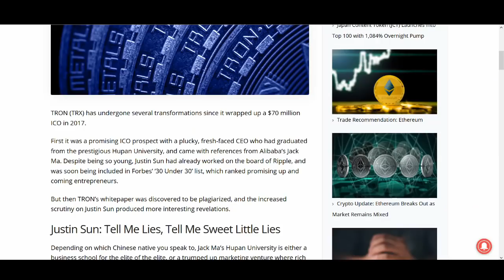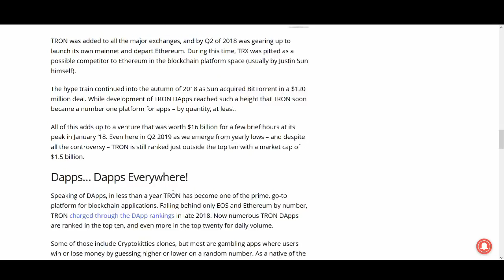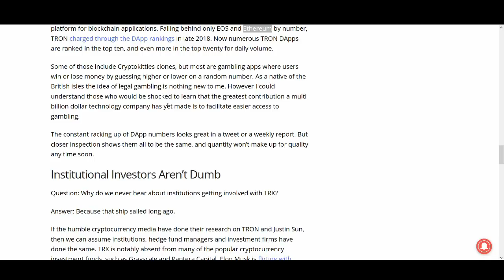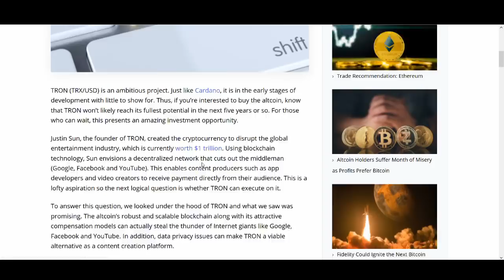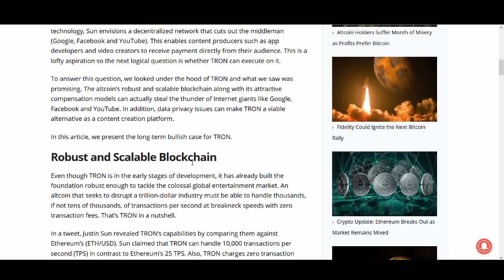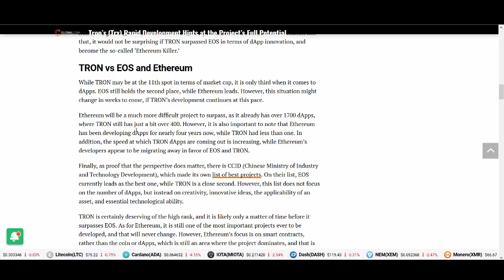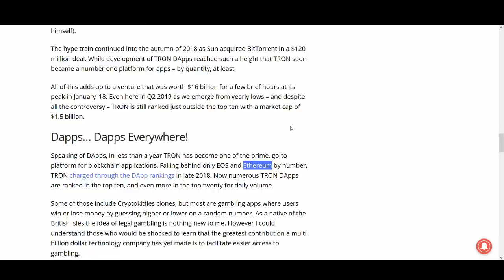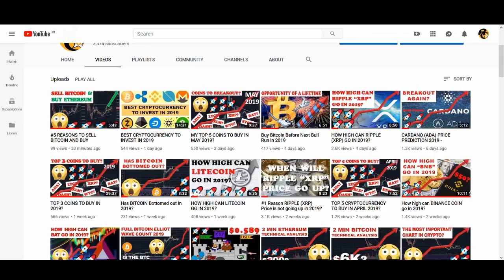TRON BITTORRENT: WHAT IS GOING ON?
TRON BITTORRENT: WHAT IS GOING ON?  - Not a lot has been going on in terms of big news for tron and bittorrent since bittorrent launch. In this video, I review tron and bittorrent and give you an update on what is going on with this two cryptocurrencies. I also do a price prediction and technical analysis of trx and btt.

♥ BTC: 17isdB1axM3VB4w6kT4w53Kh7SHE24MeBv
♥ ETH: 0xb35c7a69c0f1aed0e017bf3f2e335868d82b01ef
♥ LTC: LayvBFb9dntcSsQrb8dKoWqd4B4mL8sooK

Regards,
Rocko